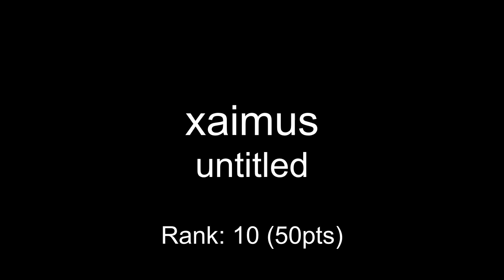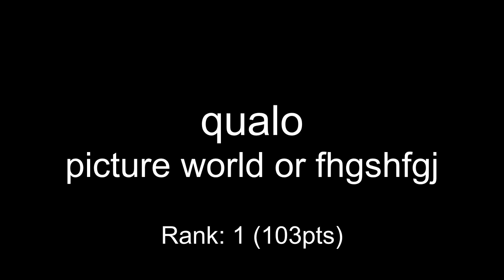One Hour Compo - November 30, 2008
mod_shrine One Hour Compo - November 30, 2008

00:00 malmen - ive Me a Name
00:10 xaimus - untitled
00:29 malmen - ive Me a Name
00:47 tristendo - love prod 6
01:55 mint - holy crow
02:58 xaimus - nfb 5: buttle unleashed
03:29 chunter - aaawantforxmas
06:03 bw - favorite
07:19 coda - gourmet donk
08:25 dusthillguy - ive Me a Name
09:10 alpha_c - gas giant
10:42 smh - detective on the case
12:00 qualo - picture world or fhgshfgj